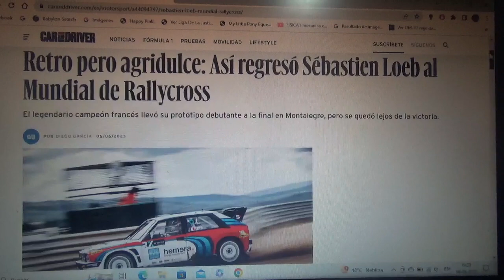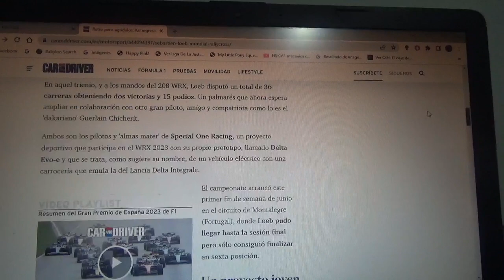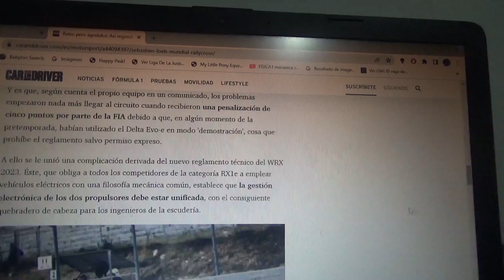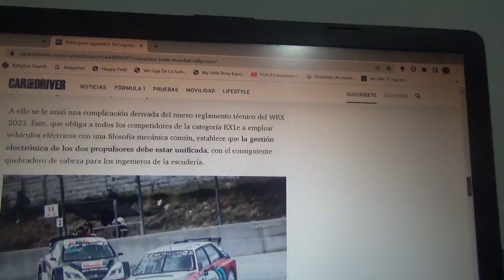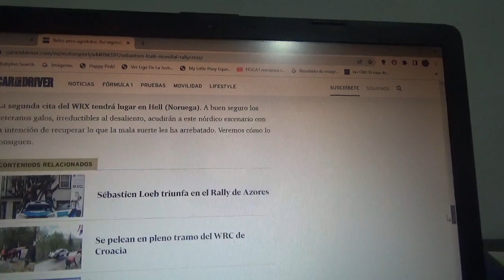Este fue el retorno de Sebastien Loeb al World Rallycross Championship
El exitoso multicampeón mundial galo compitió recientemente con un prototipo totalmente eléctrico inspirado en el legendario Lancia Delta Integrale de los 1980 pero no quedó muy cerca del triunfo en la reciente competencia del WRX en Montalegre